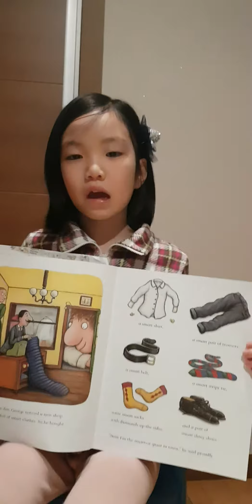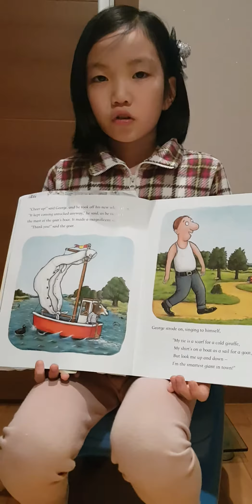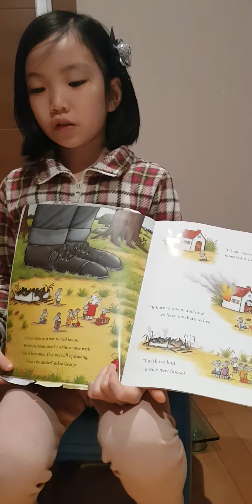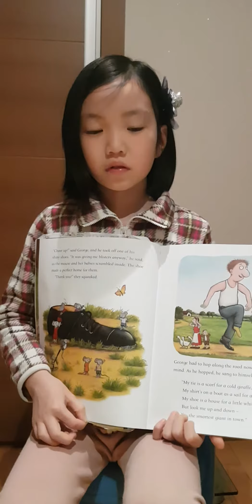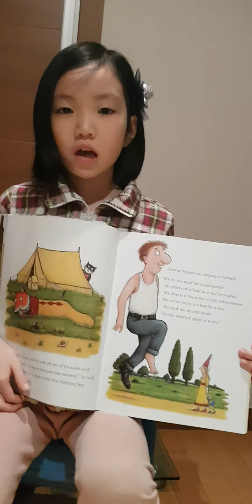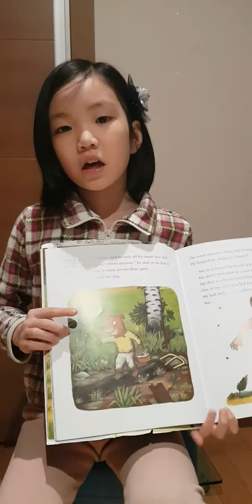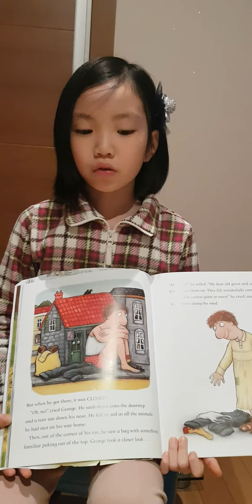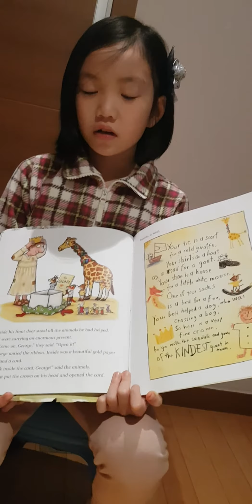20200215 The smartest Giant in town -memorize.2nd